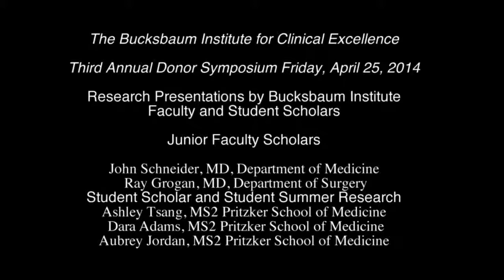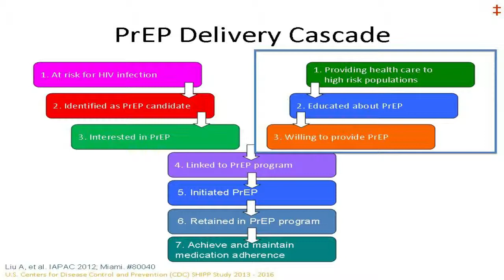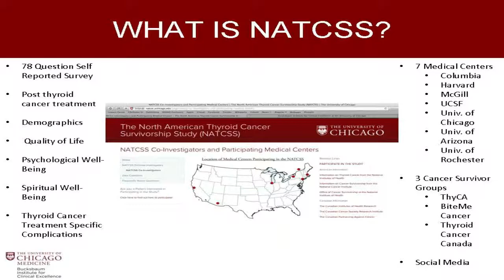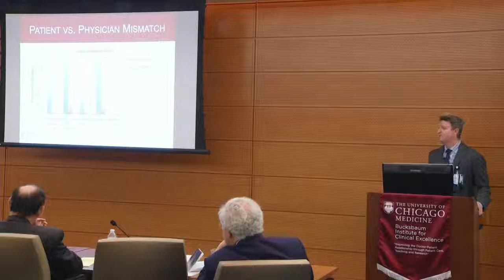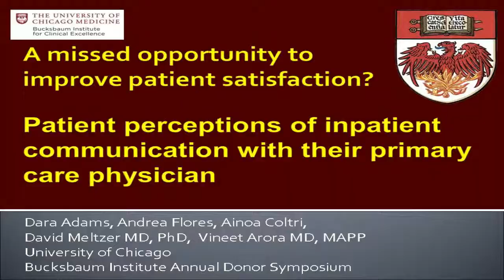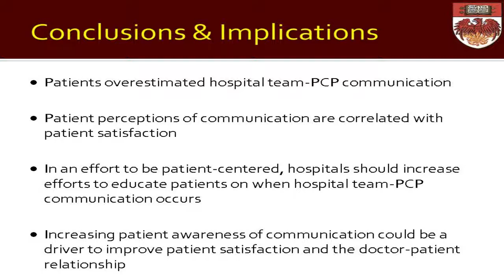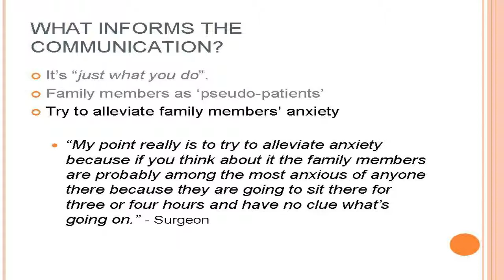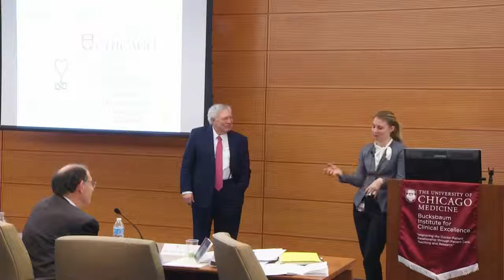2014 Symposium- Junior Faculty and Medical Student Scholars Research Presentations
2014 Bucksbaum Institute Annual Donor Symposium research presentations by Junior Faculty and Medical Student Scholars: Dr. John Schneider (Department of Medicine) and Ashley Tsang (MS2), Dr. Raymon Grogan (Department of Surgery), Dara Richer Adams (MS2), Aubrey Jordan (MS2).